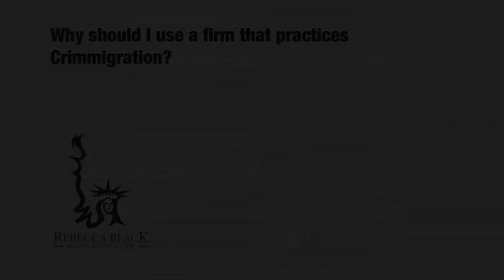Why should I use a firm that practices Crimmigration?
Why should I use a firm that practices Crimmigration? Flea Market, 11041 Beach Blvd., Row C-40, Jacksonville, Florida 32246